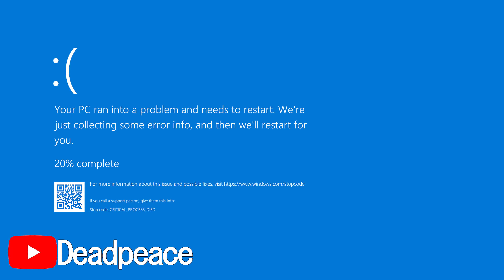[Arknights MMD KK 4k] Error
This video is dedicated to nobody , was fun to make. hope that you like it thanks for all your support
-𝙲𝚛𝚎𝚍𝚒𝚝𝚜-
►Model(s): Amiya,Chen and skadi by  少 し 明 る い 海  and nian , dusk by sodacandy666
►Motion: Javibu Agurto
Thanks alot to chicagotypewritter for the thumbnail